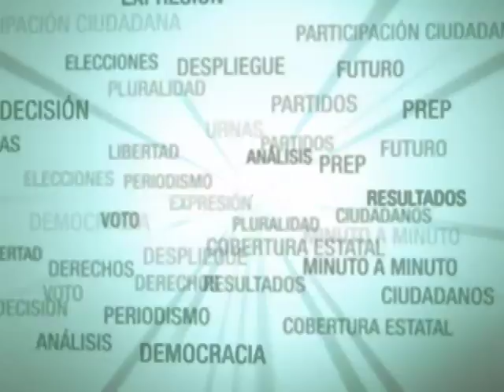Canal 44 - Cobertura Elecciones - Jalisco Vota 01